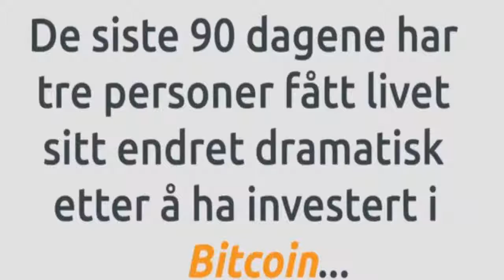The Bitcoin Code Anmeldelse - Norsk Steffen Madsen de Bitcoin kode anmeldelser